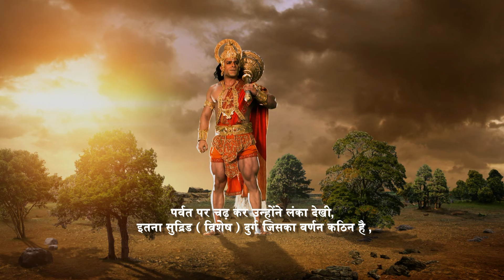क्या हनुमान मंदोदरी और लंकिनी के जाल में फंस जायेंगे? | Hanuman Series | Hindi TV Serial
Watch the Latest Episode of Sankat Mochan Mahabali Hanuman a Hindi TV Serial and one of the most popular TV shows

Welcome to the YouTube channel featuring "Mahabali Hanuman"!

Get ready to embark on a divine journey with the mighty and benevolent Hanuman, also known as Bal Hanuman. This channel is dedicated to bringing you all the episodes of the popular Hindi TV serial "Mahabali Hanuman," which showcases the extraordinary life and adventures of Lord Hanuman.

Whether you are a devout follower seeking spiritual enlightenment or a fan of mythological shows, this channel is the perfect destination for you. We bring you the entire collection of "Mahabali Hanuman" episodes, including the much-awaited Episode 1 and all the latest episodes of Hanuman.

Join us as we delve into the captivating world of Indian mythology, where gods and goddesses come to life. Immerse yourself in the rich cultural heritage of India through this Hindi TV serial

If you enjoy watching content on  Shemaroo Bhakti Darshan, Rangoli TV, Rishu Entertainment, Shemaroo TV, Captain Bhakti then you'll like the videos on our channel too.

Don't miss out on the latest episodes of this enthralling TV show.

Join us on this divine journey and experience the magic of "Mahabali Hanuman" right here on our YouTube channel.

Hanuman is in search of Ma Janaki. He arrives Lanka Nagri. Ram senses that Hanuman must have reached Lanka. Mandodari spots Hanuman hovering over Lanka. She intimates Ravana about Hanuman's arrival in his kingdom. Ravana instructs Lankini to find the intruder as soon as possible. They both become tense.

Episode - 379

MythoHanuman